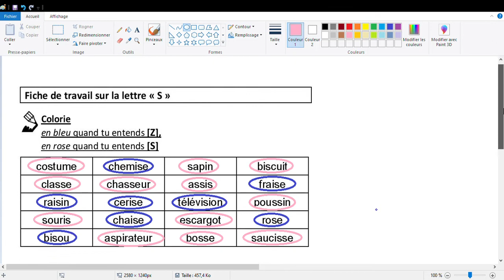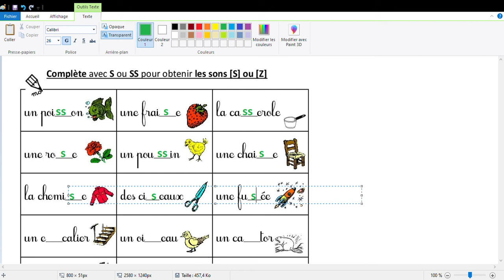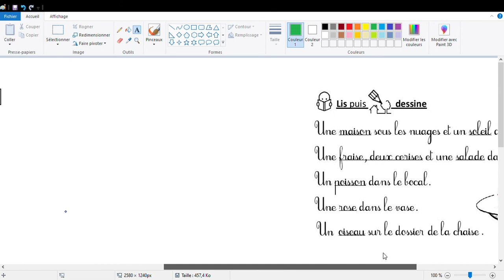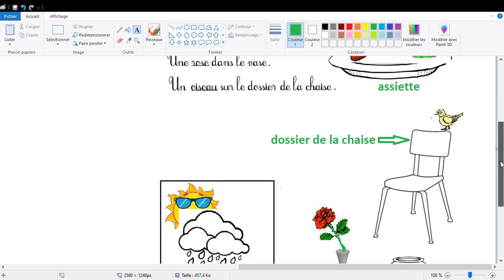Correction Fiche de travail sur la lettre s 1